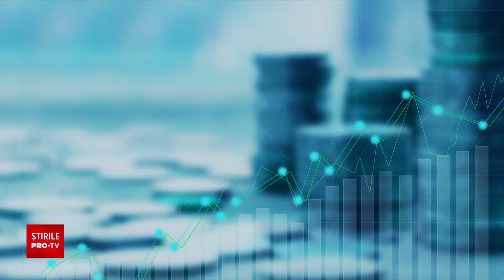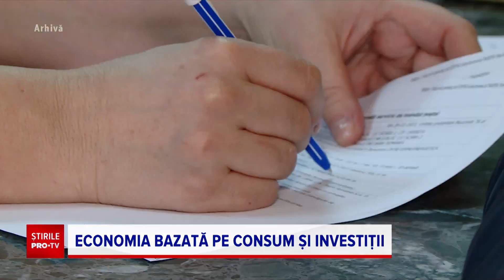INS: Creşterea economică din 2022 a fost susţinută de comerţ, IT și construcţii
Economia României a încheiat anul 2022 cu un avans de aproape cinci procente, arată datele Institutului Național de Statistică.